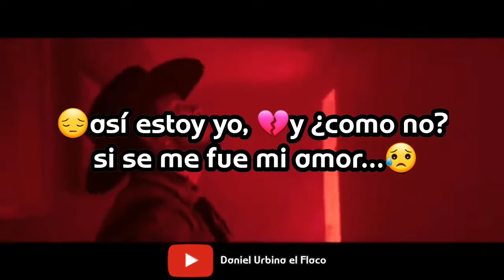Christian nodal - aquí Abajo Estado para WhatsApp